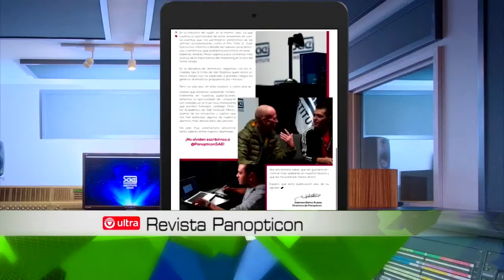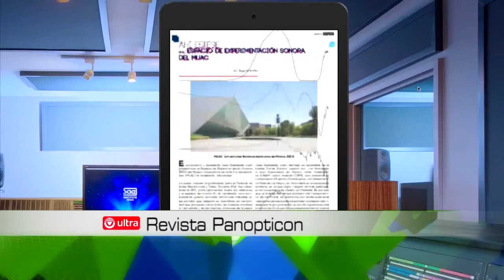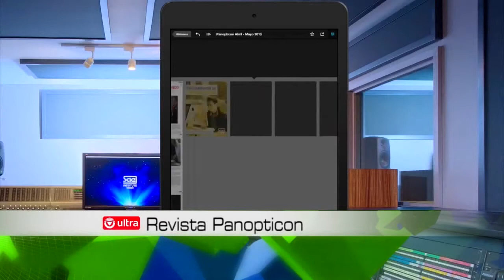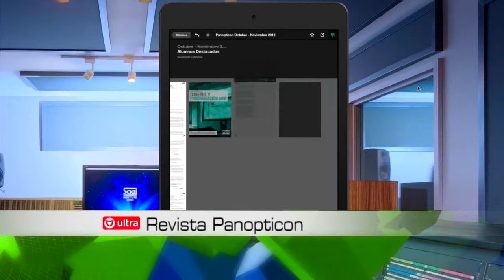ENTREVISTA 8 MAYO SAE REVISTA PANOPTICON JAVIER SOLORZANO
Entrevista a Gabriela Baños y Salvador Laddaga de la revista Panopticon por Javier Solorzano.